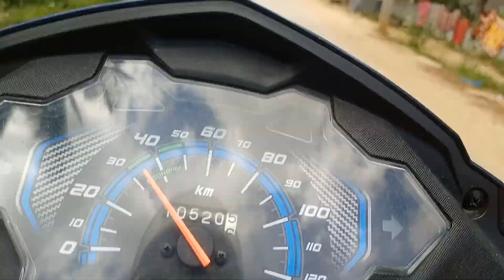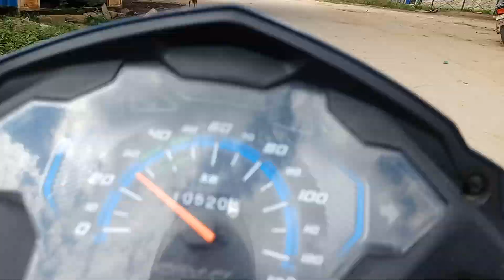HEMAVATHI TEMPLE #హేమావతి దేవస్థానం